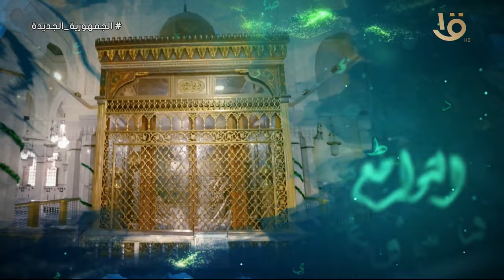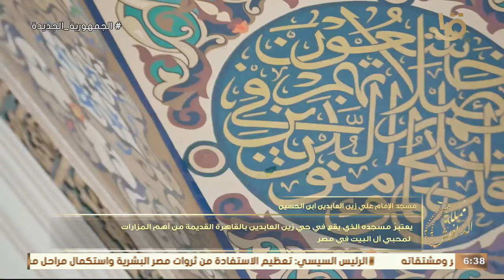مملكة الدراويش | حلقة جديدة من برنامج مع الإعلامية قصواء الخلالي حلقة كاملة 2-4-2024